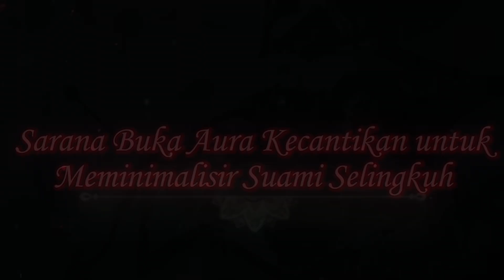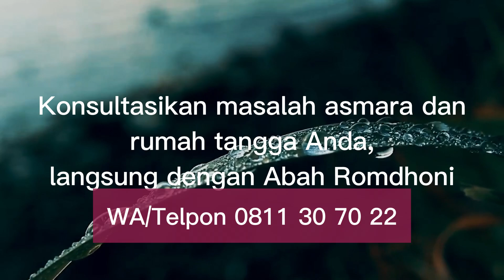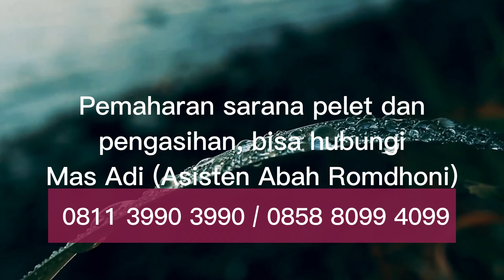Sarana Buka Aura Kecantikan untuk Meminimalisir Suami Selingkuh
Pada video kali ini Abah Romdhoni menjelaskan tentang Sarana Buka Aura Kecantikan untuk Meminimalisir Suami Selingkuh.